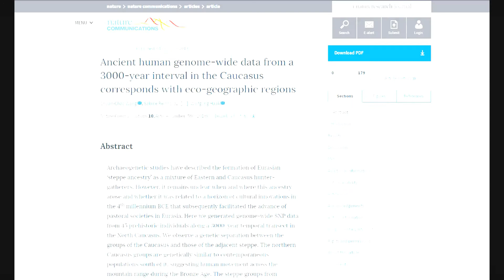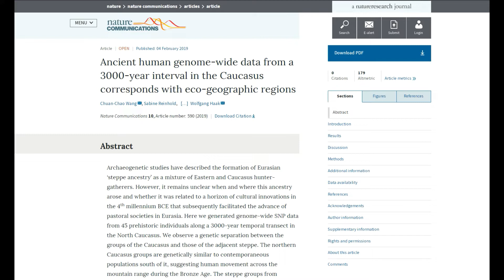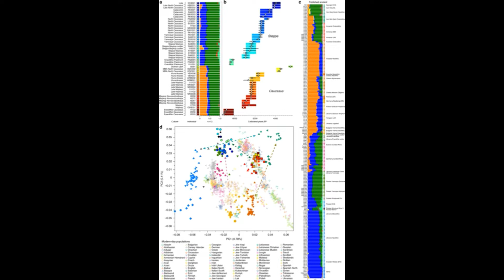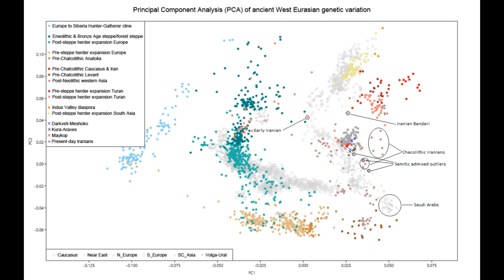Kura-Araxes and Maykop Genetics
In this video I take a look at the genetics of the Kura-Araxes, Maykop, and Meshoko cultures. Recently, Wang et. al, released a study in Nature Communications titled "Ancient human genome-wide data from a 3000-year interval in the Caucasus corresponds with eco-geographic regions", which took a look at the genetic makeup of the populations of the pre-historic Caucasus, specifically those from the Kura-Araxes and Maykop cultures. Using this study, I prove that these pre-historic populations clustered closest to contemporary Iranians and Armenians and not Nordics. Thus, the populations of the Kura-Araxes and Maykop cultures were Near Eastern peoples, with ancestry derived from Caucasus Hunter Gatherer rich populations.

Sources:

Ancient human genome-wide data from a 3000-year interval in the Caucasus corresponds with eco-geographic regions